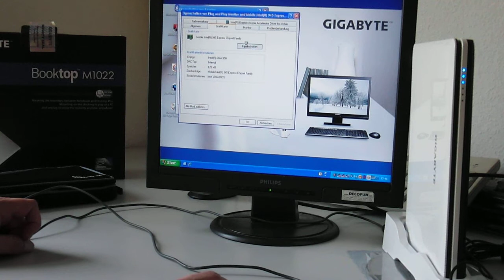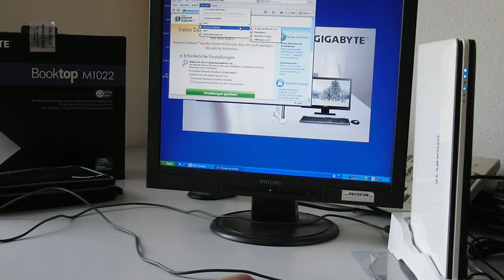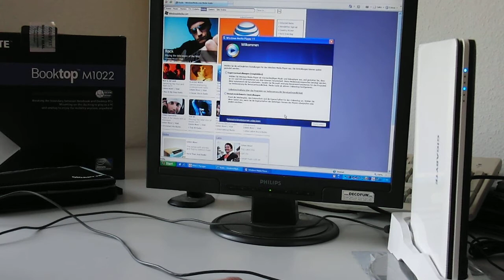Review Gigabyte BookTopM1022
Review und Test des Gigabyte Booktop M1022 mit UMTS im Einsatz an der Docking Station...Unboxing und Hands-on Video in meinem Account.